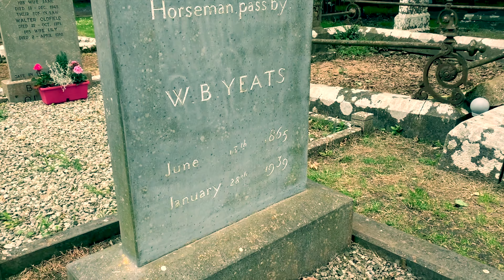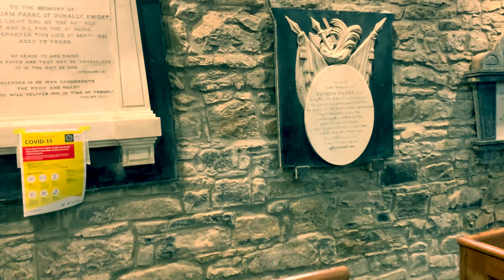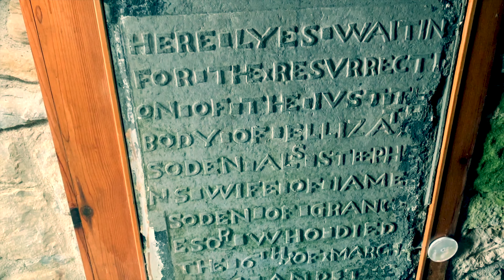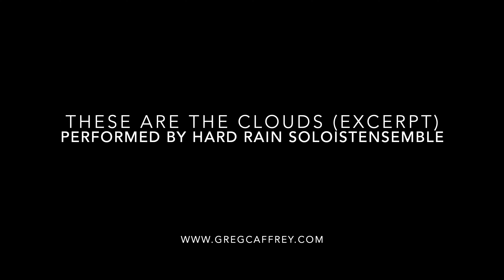Nobel Prize winning poet W.B. Yeats' peaceful resting place in Drumcliff Church, County Sligo.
We are visiting Drumcliff Church in County Sligo and the grave of the Nobel Prize winning poet William Butler Yeats (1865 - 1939). Yeats was buried in the graveyard of Drumcliff (or Saint Columba's Church), not immediately after his death in 1939, but much later in 1948. Yeats died in Menton in the South of France and was buried discretely in Roquebrune-Cap-Martin. It was always Yeats' intention that he be buried at Drumcliff and his instruction to initially be interred at Roquebrune was based on the following comment:

'If I die, bury me up there [at Roquebrune] and then in a year's time when the newspapers have forgotten me, dig me up and plant me in Sligo'.

Yeats was clear about where he intended his final resting place to be in his self penned epitaph in the final stanza of his celebrated poem Under Ben Bulben:

Under bare Ben Bulben's head
In Drumcliff churchyard Yeats is laid,
An ancestor was rector there
Long years ago; a church stands near,
By the road an ancient Cross.
No marble, no conventional phrase,
On limestone quarried near the spot
By his command these words are cut:

               Cast a cold eye
               On life, on death.
               Horseman, pass by!

Indeed, his simple tombstone of limestone, with no conventional phrase, simply bares these last 3 lines on this site in Drumcliff where is remains where moved in 1948. The process of the repatriation of his remains took a lot longer than anticipated, probably due to the outbreak of war.

Follow the Wikipedia link below if you would like to know more about his life, influence on cultural life inside and outside of Ireland and of course his work.